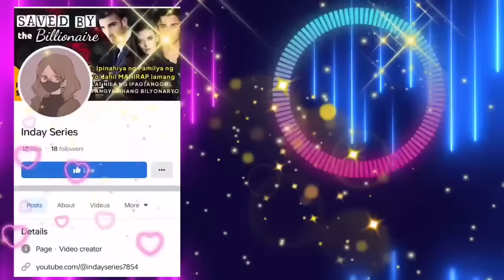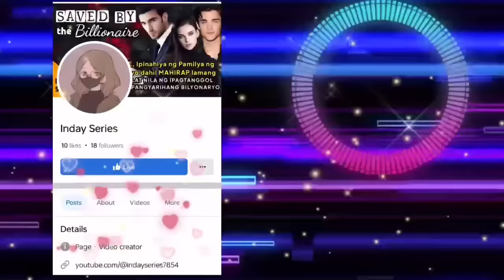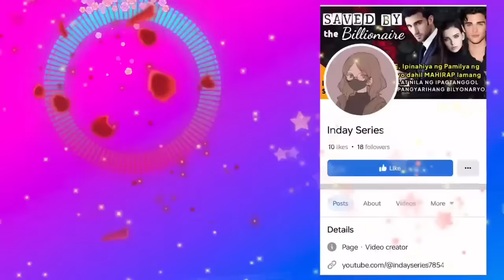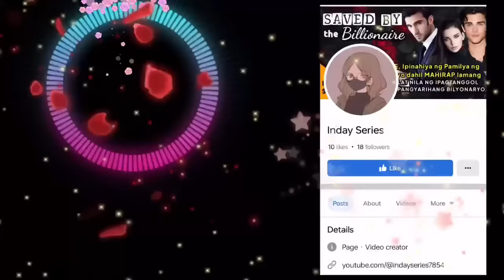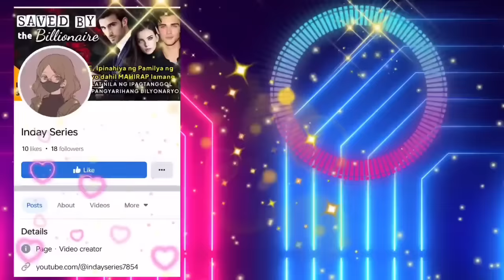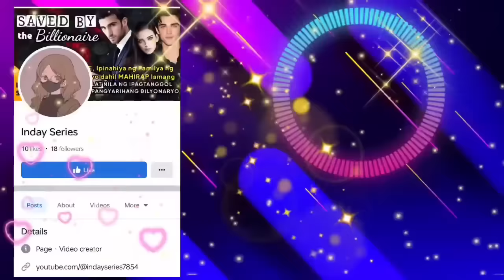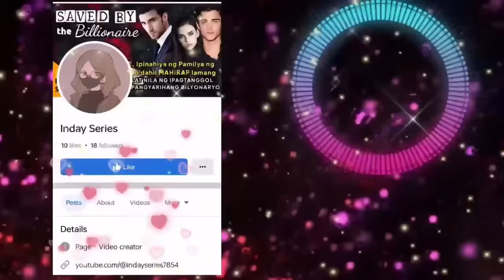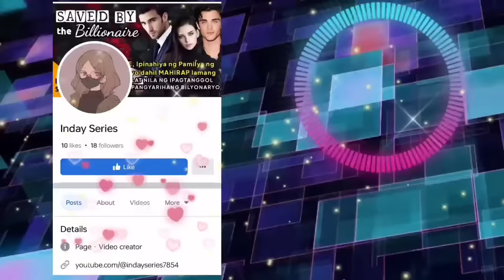LALAKI Umuwi ng Pinas upang pigilan ang kasal ng lolo nya sa tagapag alaga nito, MALING BALITA PALA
📝 Story Written by: JHEAN
🎙️ Narrated by: CHAM
📖 Story Arranged by: TALES OF SIREN

➡️USERNAME : CELLAROCELLA
Follow CELLAROCELLA on ⬇️
🌸Dreame
🌸Wattpad
🌸FameInk
🌸GoodNovel

Related/Similar Channel
Kat Amazing Stories PH
Saima TV
Inday Series
Amihan Stories
Soskalami
Kulay TV
Skylar Guru
Papa Dudut
Dear Siren

MOEntertainment
ABS CBN
GMA NETWORK